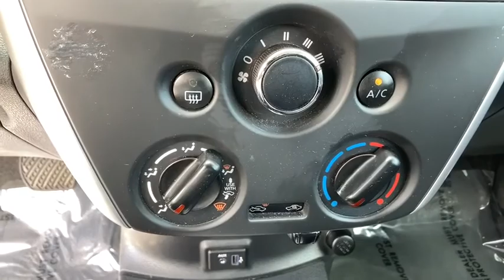2019 Nissan Versa Reno, Carson City, Northern Nevada, Sacramento, Elko, NV 61095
Used 2019 Nissan Versa available in Reno, Nevada at Rackley Auto Group Reno. Servicing the Carson City, Northern Nevada, Sacramento, Elko, NV area.

bEquipment/bbrSee whats behind you with the back up camera on this small car. This unit features a hands-free Bluetooth phone system. The vehicle has a 1.6 liter 4 Cylinder Engine high output engine. Impresses the most discerning driver with the deep polished blue exterior on it. This Nissan Versa is front wheel drive. This vehicle looks aggressive with a streamlined rear spoiler.   This vehicle has an automatic transmission. Easily set your speed in this unit with a state of the art cruise control system.  Increase or decrease velocity with the touch of a button. The vehicle is equipped with a gasoline engine. Anti-lock brakes will help you stop in an emergency. Small and nimble the Nissan Versa scoots through traffic.  It offers great fuel mileage and ease of parking.brbrbPackages/bbr[C03] 50 STATE EMISSIONS. Equipment listed is based on original vehicle build. Please confirm the accuracy of the included equipment by calling the dealer prior to purchase.brbrbAdditional Information/bbrVehicle pricing includes all offers and incentives. All advertised prices exclude government fees taxes applicable finance charges dealer document preparation charge of $489 express code and applicable emission testing. These fees must be paid for by the purchaser. All vehicles are subject to prior sale. All information advertised to be true but not guaranteed. Any payment or APR displayed is an estimate only that is based on approved credit. It is not guaranteed that all will qualify for that payment or APR based on a number of individual circumstances. Dealer is not responsible for typographical errors. While great effort is made to ensure the accuracy of the information on this site errors do occur so please verify information with a dealer representative.
[C03] 50 STATE EMISSIONS,Engine: 1.6L DOHC 16-Valve 4-Cylinder,Transmission: Xtronic CVT,Front-Wheel Drive,3.75 Axle Ratio,47-Amp/Hr 470CCA Maintenance-Free Battery w/Run Down Protection,110 Amp Alternator,Gas-Pressurized Shock Absorbers,Front And Rear Anti-Roll Bars,Electric Power-Assist Speed-Sensing Steering,10.8 Gal. Fuel Tank,Single Stainless Steel Exhaust,Strut Front Suspension w/Coil Springs,Torsion Beam Rear Suspension w/Coil Springs,Front Disc/Rear Drum Brakes w/4-Wheel ABS; Front Vented Discs and Brake Assist,Tires: 185/65R15 AS;  Low rolling resistance,Steel Spare Wheel,Compact Spare Tire Mounted Inside Under Cargo,Clearcoat Paint,Body-Colored Front Bumper,Body-Colored Rear Bumper,Black Side Windows Trim and Black Front Windshield Trim,Body-Colored Door Handles,Body-Colored Power Side Mirrors w/Manual Folding,Fixed Rear Window w/Defroster,Light Tinted Glass,Variable Intermittent Wipers,Fully Galvanized Steel Panels,Black Grille w/Chrome Surround,Lip Spoiler,Trunk Rear Cargo Access,Aero-Composite Halogen Headlamps,Radio w/Seek-Scan and Clock,Integrated Roof Antenna,Streaming Audio Via Bluetooth,1 LCD Monitor In The Front,Adjustable Front Bucket Seats;  6-way manual driver seat; 4-way manual passenger seat and driver seat center armrest,Driver Seat,Passenger Seat,60-40 Folding Bench Front Facing Fold Forward Seatback Rear Seat,Manual Tilt Steering Column,Front Cupholder,Rear Cupholder,Remote Releases -Inc: Mechanical Cargo Access and Mechanical Fuel,Cruise Control w/Steering Wheel Controls,Manual Air Conditioning,Glove Box,Driver Foot Rest,Full Board Headliner,Urethane Gear Shift Knob,Interior Trim;  Metal-Look Instrument Panel Insert and Chrome/Metal-Look Interior Accents,Cloth Door Trim Insert,Day-Night Rearview Mirror,Driver And Passenger Visor Vanity Mirrors w/Driver And Passenger Auxiliary Mirror,Full Floor Console w/Storage and 2 12V DC Power Outlets,Front Map Lights,Fade-To-Off Interior Lighting,Full Carpet Floor Covering,Carpet Floor Trim and Carpet Trunk Lid/Rear Cargo Door Trim,Cargo Space Lights,FOB Controls;  Trunk/Hatch/Tailgate,Driver And Passenger Door Bins,Delayed Accessory Power,Digital/Analog Display,Outside Temp Gauge,Seats w/Cloth Back Material,Manual Adjustable Front Head Restraints and Manual Adjustable Rear Head Restraints,1 Seatback Storage Pocket,2 12V DC Power Outlets,Side Impact Beams,Dual Stage Driver And Passenger Seat-Mounted Side Airbags,Low Tire Pressure Warning,Dual Stage Driver And Passenger Front Airbags,Curtain 1st And 2nd Row Airbags,Airbag Occupancy Sensor,Rear Child Safety Locks,Outboard Front Lap And Shoulder Safety Belts;  Rear Center 3 Point; Height Adjusters and Pretensioners,RearView Monitor Back-Up Camera